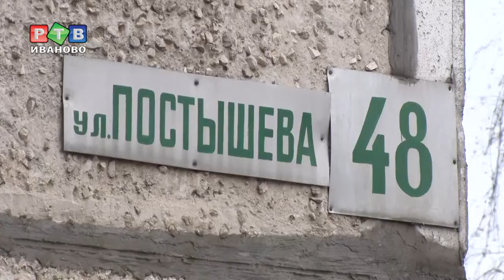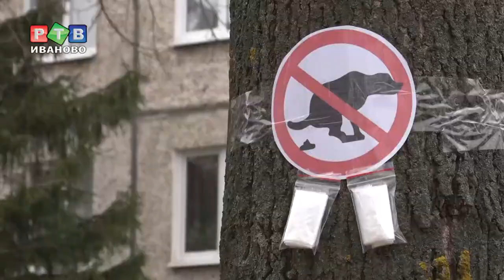Большие дела - общими усилиями ТОС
Хочешь сделать хорошо - сделай это сам. С известной поговоркой согласны граждане, которые в свое время отказались от услуг управляющей компании и организовали территориальное общественное самоуправление - ТОС. На сегодняшний день в Иванове успешно работают 46 ТОСов. Чтобы поддержать активных граждан администрация города устроила конкурс на лучшего председателя и лучшего активиста территориального общественного самоуправления.